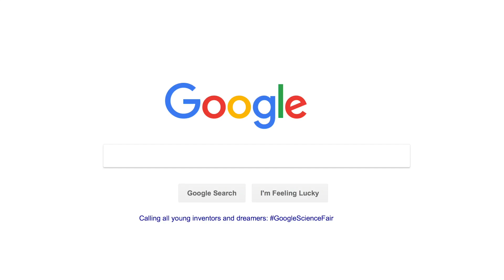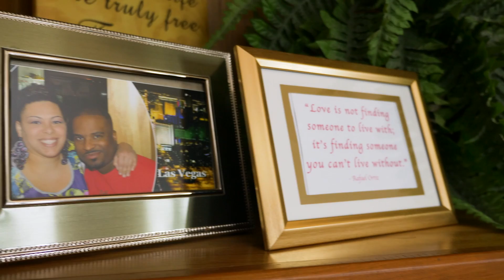Getting an AWS Job With Zero Experience | A Linux Academy Student Story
A year ago, Broadus Palmer didn't even know how to pronounce AWS. Now he's an AWS Content Support Manager. See how his life has radically changed once he started learning about the Cloud through Linux Academy!